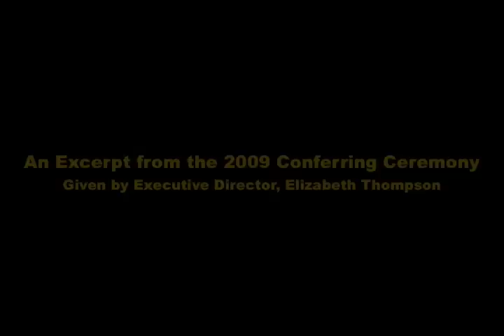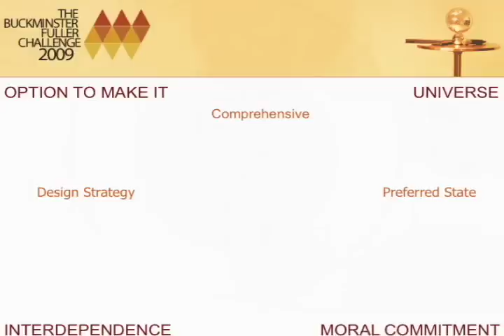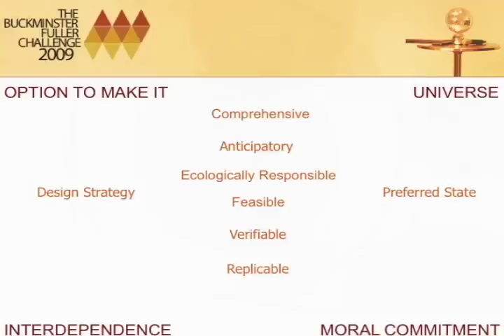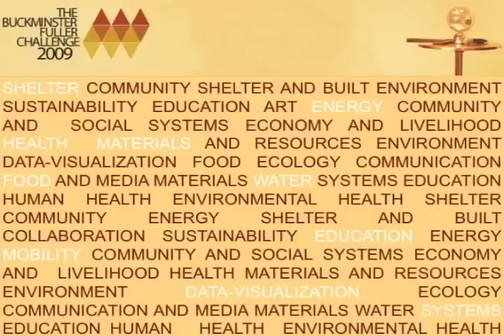2009 Challenge Ceremony_ About Design Science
Elizabeth Thompson, Executive Director of the Buckminster Fuller Institute, provides perspective on the criteria for the Buckminster Fuller Challenge. This criteria is driven by the principles of Design Science.

The Buckminster Fuller Challenge is a prize program whereby each year a distinguished jury awards a $100,000 prize to support the development and implementation of a strategy that has significant potential to solve humanity's most pressing problems.